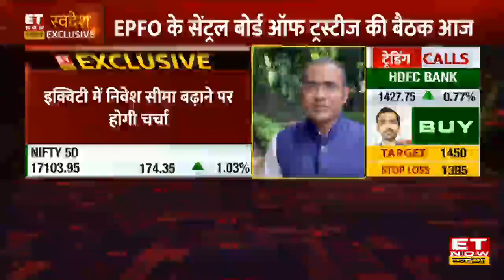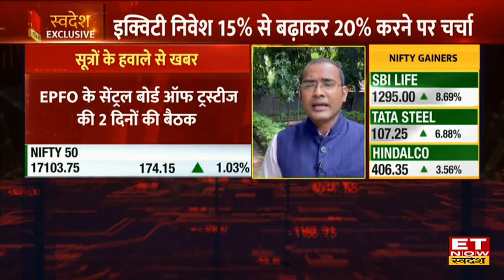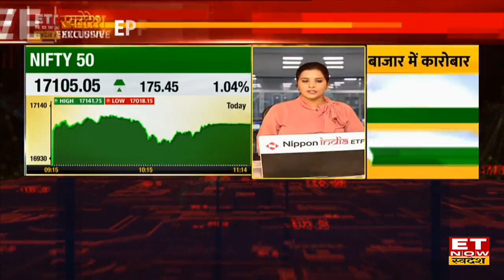EPFO Central Board Meeting में Equity Investment 15% से बढ़कर 20% करने पर चर्चा | Latest News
EPFO इक्विटी स्कीम्स में लगाएगा बड़ा दांव, 20% कर सकता है निवेश की लिमिट, क्या ‘कम रिटर्न’ की होगी भरपाई? बता दें कि EPFO की इसके जरिये डेट सिक्योरिटीज (debt securities) में निवेश से मिले कम रिटर्न की भरपाई के लिए स्टॉक्स में निवेश बढ़ाने की योजना है। सरकार ने हाल में 2021-22 के लिए 8.1 फीसदी ब्याज दर को स्वीकृति दी थी, जो चार दशक से ज्यादा का निचला स्तर है